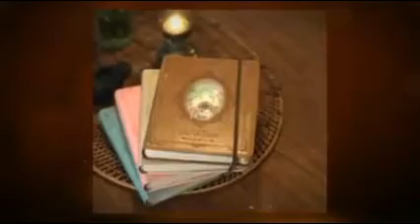Text the Romance Back - Romantic Texts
Want to know more about 'Text the Romance Back' before you buy?
As a relationship therapist I'm always on the look-out for strategies that will add a little spark to love relationships. And of course, I'm an incurable romantic as well!

I was therefore pleasantly surprised when I started researching Michael Fiore's program, 'Text the Romance Back'.
Romantic Texts

Apart from getting an arsenal of information on how to use your mobile phone to reconnect with your partner, Michael also provides the wording for the text messages that will have the most impact. And there really is method to the madness. Michael understands how men and women think differently and how they have different needs.

Women, in general, crave more romance and would love for their partners to woo them and sweep them off their feet. Michael explains how texting can be used as a secret key to a man's romantic mind. After all, most men have their mobile phones with them all the time and they respond to visual stimuli (and no, we're not talking about sexting here!). They also tend to be rather straight-forward in their communication style. Make it easy for them, and they're there! Mostly, however, men want to be appreciated and feel that they're in charge. With the right wording, a woman can fulfil a lot of these needs and inspire a man to want to take action. And the pay-off? Men can't help but buy into the magic and in so doing also give the woman what she needs!

A bonus benefit of Michael's program is that it brings awareness to how you really can go back in time to when your relationship was new and exciting. All it takes, is the willingness to get out of your comfort zone.

So, you're asking, how is this program going to help me create a more loving, passionate relationship? Let me answer that with a metaphor. I like to think of a love relationship as a canoe ride down a river. You have a choice about getting into the canoe, but once you're in, you cannot avoid the rapids along the way. This program presents you with a map that will inject a little bit of fun into the journey - and some skills to navigate the white waters when they appear.

That said, no program can save a relationship that is truly toxic. If there are waterfalls of pent-up anger and resentment in the river of your relationship, you'd be better off getting in-depth relationship counselling to help you both work through the relevant issues.